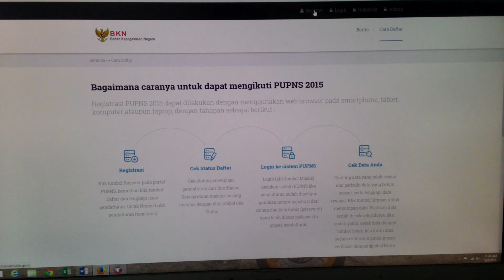Cara Daftar e pupns 2015 part 2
Cara daftar e PUPNS tahun 2015